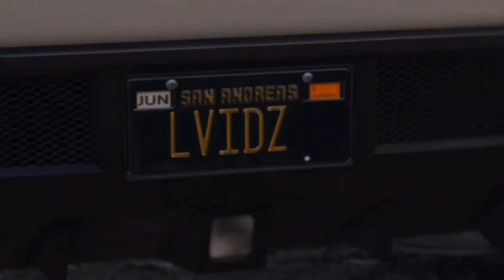Truffade Nero - edit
Based on a real video i saw and liked so i made it in gta